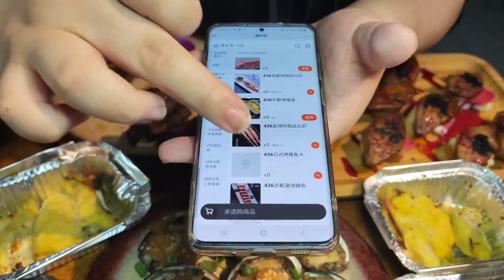东北218元高端铁板寿喜烧自助，榴莲鹅肝三文鱼随便吃，你就说这值不值！【胖虎老刘】